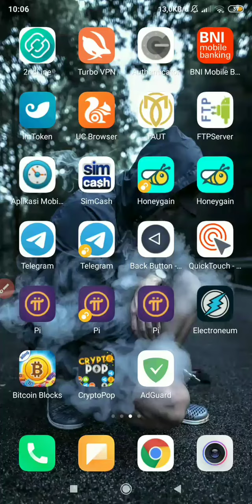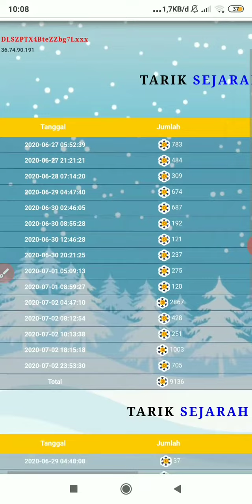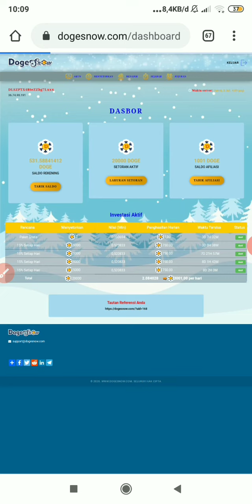Gajian Ribuan Dogecoin tiap hari | Dogesnow legit and paying site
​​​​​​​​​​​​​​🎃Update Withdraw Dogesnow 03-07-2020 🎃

🛸name : Dogesnow -
📉Plan : 8%- 15% Daily for 10 Days

〽️Minimum deposit : 250 Doge
〽️Minimum Withdrawal 10 Doge

Status : paying 💯
Domain : 7 Days